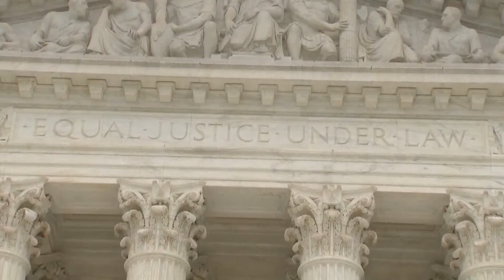Legal expert talks about Trump's appeal of ruling removing him from Colorado ballot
9NEWS legal analyst Whitney Traylor talks former President Donald Trump's appeal of a Colorado Supreme Court ruling removing him from the state's primary ballot.